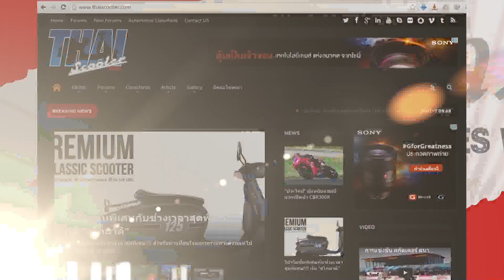รายการ Japan Bikes Way ตอนที่89 เบรค3/4